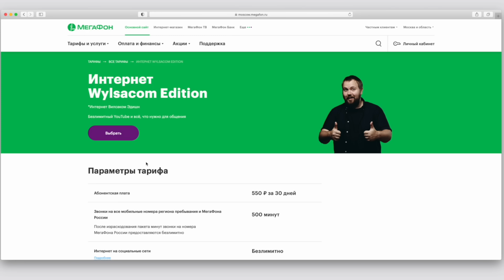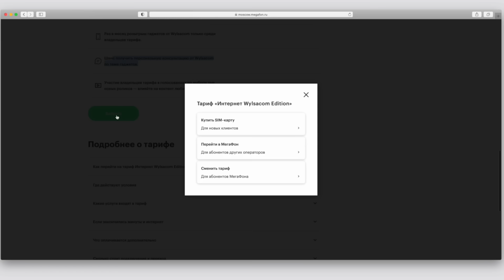Распаковал iPhone 12 Mini и сравнил с iPhone SE, iPhone 12 Pro, iPhone 12 Pro Max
Переходи на тариф Интернет Wylsacom Edition: безлимитный YouTube, конкурсы для пользователей тарифа, все подробности

Мы разыгрываем один из iPhone 12 mini
Конкурс всемирный, . Если вы в Москве, сможете забрать у нас на студии. Если нет, отправим в любую точку за свой счет.

Что нужно сделать чтоб испытать удачу и выиграть эту красоту?
2. Оставить один комментарий - почему вы любите маленькие телефоны или большие?